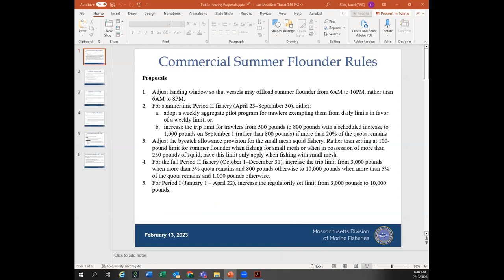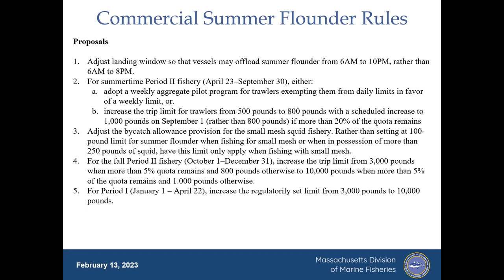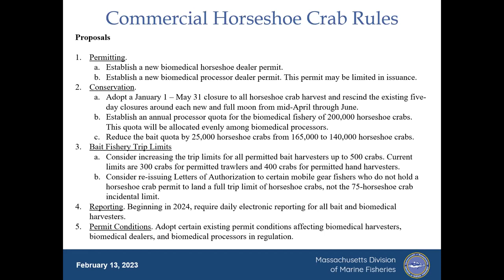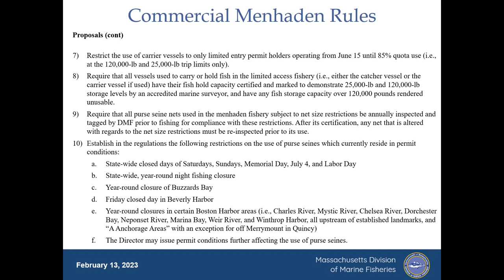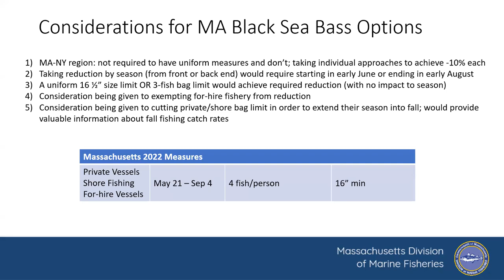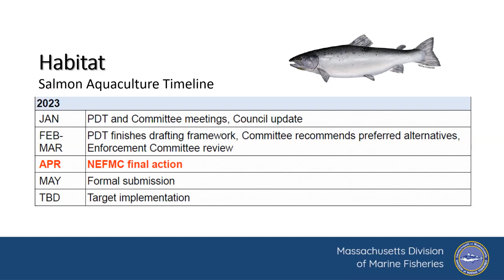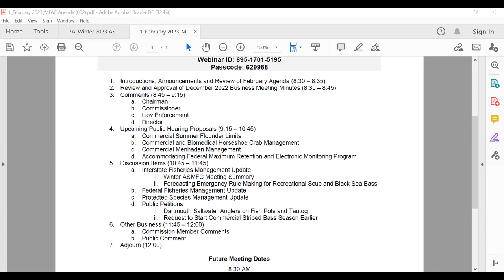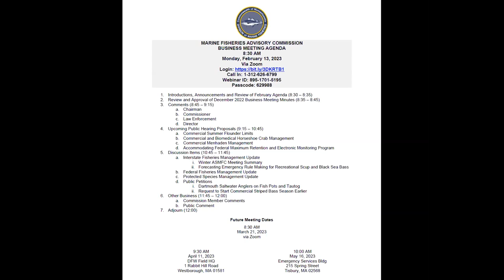February 2023 Marine Fisheries Advisory Commission Business Meeting